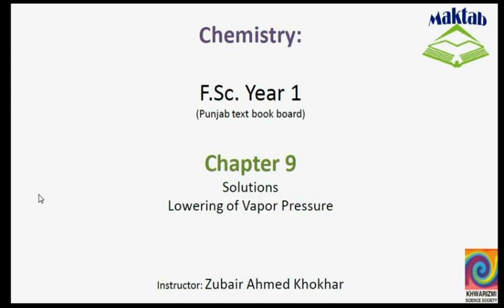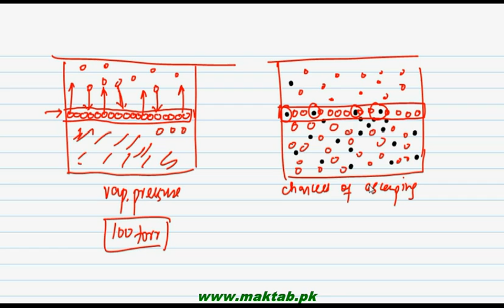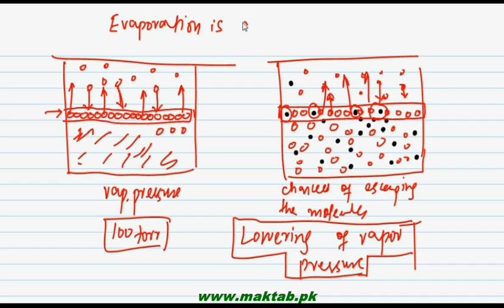FSc Chemistry Book1, CH 9, LEC 14: Lowering of Vapor Pressure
This video lecture from Solutions (F.Sc. Chemistry Book 1)  covers the concept of the lowering of vapor pressure when a solute is added into any solvent, the derivation of its mathematical form and an example to understand the illustration. Find more e-learning material and educational video lectures in Urdu at maktab.pk. These videos are free to use for promotional and commercial purpose by keeping the credits to Maktab.